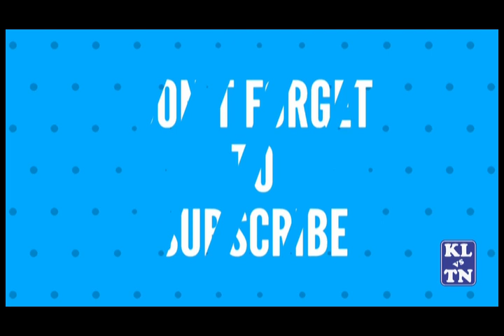Kerala lottery 09.06.2019 Guessing